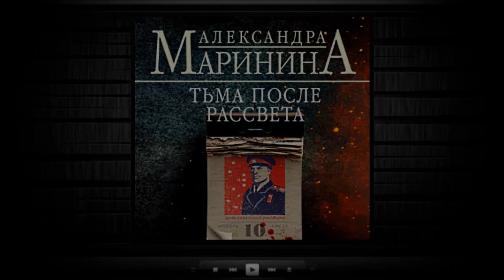Тьма после рассвета / Александра Маринина (аудиокнига)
Прослушать и скачать полностью аудиокнигу «Тьма после рассвета / Александра Маринина» можно на сайте
Описание книги
Даже если рассвет наступит, то ему на смену снова придет тьма…

Ноябрь 1982 года. Годовщина свадьбы супругов Смелянских омрачена смертью Леонида Брежнева. Новый генсек – большой стресс для людей, которым есть что терять. А Смелянские и их гости как раз из таких – настоящая номенклатурная элита. Но это еще не самое страшное. Вечером их тринадцатилетний сын Сережа и дочь подруги Алена ушли в кинотеатр и не вернулись…

После звонка «с самого верха» к поискам пропавших детей подключают майора милиции Виктора Гордеева. От быстрого и, главное, положительного результата зависит его перевод на должность замначальника «убойного» отдела. Но какие тут могут быть гарантии? А если они уже мертвы? Тем более, в стране орудует маньяк, убивающий подростков 13—16 лет. И друг Гордеева – сотрудник уголовного розыска Леонид Череменин – предполагает худшее.

Впрочем, у его приемной дочери – недавней выпускницы юрфака МГУ Насти Каменской – иное мнение: пропавшие дети не вписываются в почерк серийного убийцы. Опера начинают отрабатывать все возможные версии. А потом к расследованию подключаются сотрудники КГБ…

Первый ретро-детектив Александры Марининой. Удивительно точная атмосфера позднего СССР, настроения людей, их страхи и надежды. Уголовники, сотрудники милиции и КГБ, простые граждане и те, кто был допущен к «социалистической кормушке», – у каждого из них своя история и свои мотивы.

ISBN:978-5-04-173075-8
Чтец:Игорь Князев
Правообладатель:Эксмо